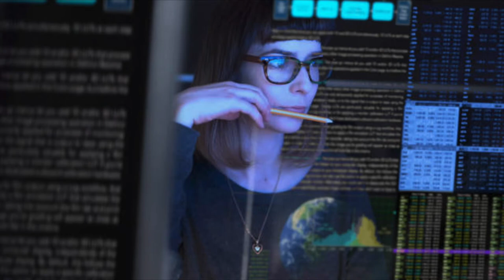Investigation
A composition I wrote for a horror computer game I'm developing with some friends of mine. The game is called "They're Coming", and this piece is what you hear when the protagonist researches the horrendous viral outbreak she experiences. She hopes the answers are at her fingertips, but are they? Does anyone really know what's happening?

This could also work well as a podcast or newscast theme. Or for crime television...

Shout to Teagan Kelk for mastering this thing!